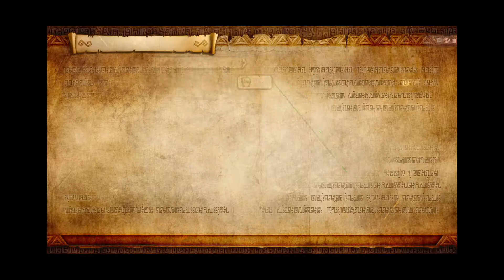[Switch] ZELDA無双 ハイラルオールスターズDX Part14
ニンテンドースイッチ版、ZELDA無双 ハイラルオールスターズDX  Part14
あまぞんあそしえいと
【ZELDA無双 ハイラルオールスターズDX の再生リスト】